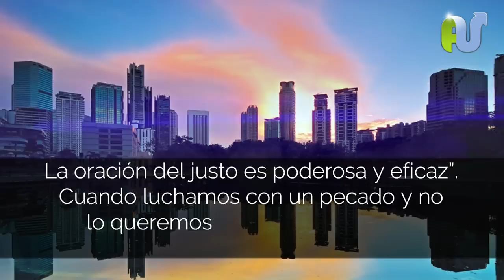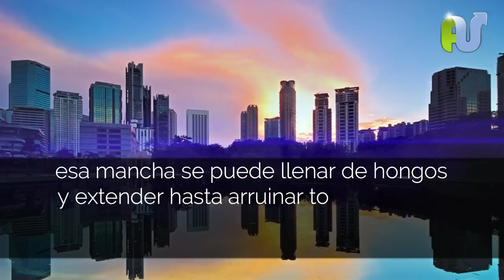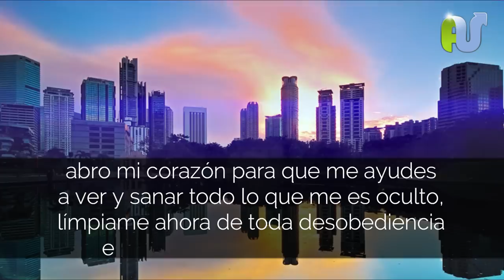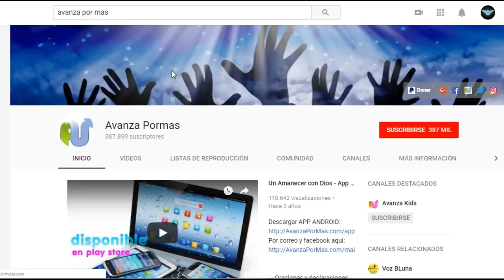Oración de la Mañana Para Ser Libre de Ataduras, Pecados y Toda Clase de Maldiciones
Oraciones poderosas, como ser libres de ataduras, pecados, adicciones, maldiciones familiares y toda clase de males. Inicia el día de hoy libre de todo mal y pecado.

EXPONER LO OCULTO PARA SER LIBRE - Por Esteban Correa

Exponer a la luz todas nuestras debilidades, temores y pecados le resta dominio al mal, le quita poder a toda clase de ataduras. Si confesamos nuestros pecados al Señor, Él es fiel y justo para perdonarnos y librarnos de su poder destructor.

Santiago 5:16 dice: “Confiésense unos a otros sus pecados, y oren unos por otros, para que sean sanados. La oración del justo es poderosa y eficaz”. Cuando luchamos con un pecado y no lo queremos reconocer, estamos retrasando nuestra liberación. Es como tener una pared perfectamente arreglada y adornada, pero con una mancha de humedad tapada con un lindo cuadro, esa mancha se puede llenar de hongos y extender hasta arruinar toda la pared. Para limpiar la mancha lo primero es reconocer que está allí, lo segundo es quitar todo lo que usamos para taparla y finalmente debemos repararla. Cuando alguién no es capaz de reconocer su pecado ante Dios y no pide ayuda, no puede ser sano ni libre. Si practicas un pecado, reconoce que lo tienes, confiésalo todo a Dios, pide ser limpio con la sangre de Cristo, acepta que necesitas apoyo y busca personas de tu confianza que te puedan ayudar. No necesitamos explicar, ni fundamentar los pecados, necesitamos confesarlos y arrepentirnos. En 1 de Juan 1:9 dice: “Si confesamos nuestros pecados, Dios, que es fiel y justo, nos los perdonará y nos limpiará de toda maldad”.

Hagamos juntos esta oración: “Señor reconozco que soy débil y que debo confesarte todo pecado, abro mi corazón para que me ayudes a ver y sanar todo lo que me es oculto, límpiame ahora de toda desobediencia en el nombre de Jesús Amén”

Christian tags